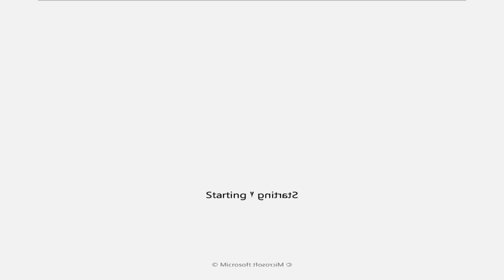Windows 7 Compaq Startup and Shutdown in Confusion